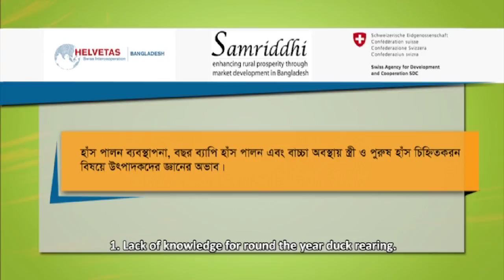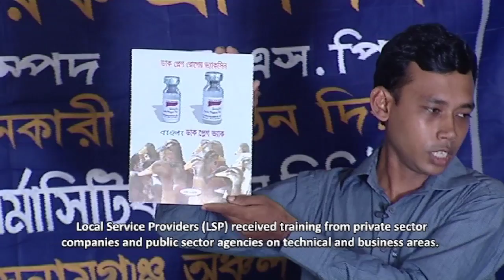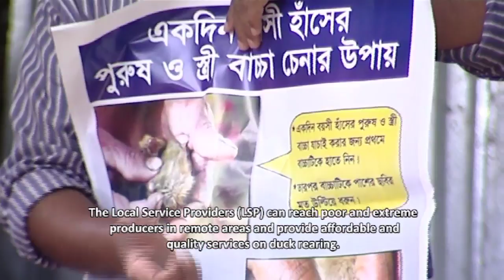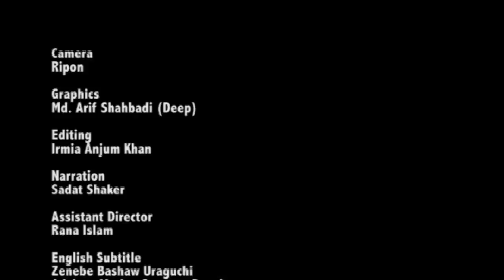Documentary on Duck Value Chain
HELVETAS Swiss Intercooperation, Funded by SDC
Production House: Xfactor